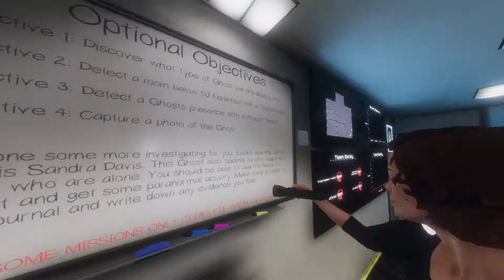Phasmophobia!!! Mission 11...The Kid in the Bedroom!!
Another mission with the crew!!! JCBugs, Caleb and Jake! Join us as we go experience this haunted bedroom in on of the farm houses. Reminder that we are all still new to this game, so we may be missing some things or getting things wrong.
Definitely more to come both solos and with a group!